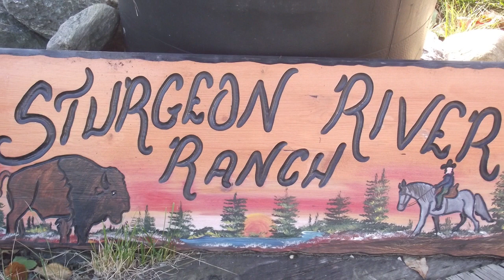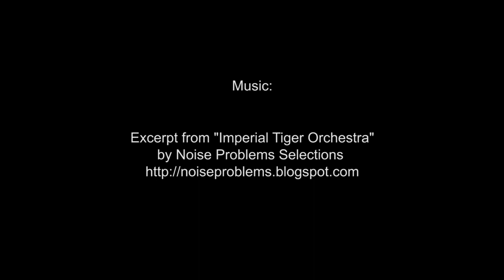Ranchers co-existing with wild plains bison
Cette vidéo est en anglais. Le français est disponible par le biais des sous-titres. / Este vídeo está en Inglés. Está disponible en Español a través de subtítulos.

The Sturgeon River Plains Bison Stewards are working with local ranchers and farmers as well as the provincial and federal governments to enhance the conservation of a wild plains bison population. With support from the Model Forest, they identified opportunities to encourage and facilitate stewardship actions by landowners while reducing the negative impacts of bison on their lands.

Des éleveurs coexistent avec des bisons sauvages

Un groupe voué à la conservation des bisons sauvages travaille avec des éleveurs et des agriculteurs et les gouvernements fédéral et provincial afin d'améliorer la conservation d'une population sauvage de bisons des plaines. Avec le soutien de la Forêt Modèle, ils ont identifié des opportunités pour encourager et faciliter les mesures d'intendance par les propriétaires fonciers tout en réduisant les effets négatifs des bisons sur leurs terres.

Co-existencia de agricultores y bisontes salvajes

Un grupo dedicado a la conservación del bisonte salvaje trabaja con los ganaderos, agricultores, los gobiernos federales y provinciales para mejorar la conservación de las poblaciones silvestres de bisontes de las llanuras. Con el apoyo del Bosque Modelo, se identificaron oportunidades para fomentar y facilitar las acciones de custodia por los propietarios, a la vez que reduce los efectos negativos de los bisontes en sus tierras.